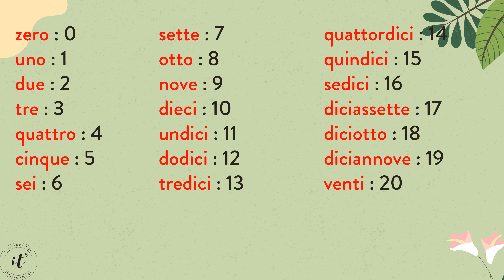A1.4 I numeri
İtalyanca Diyaloglar.